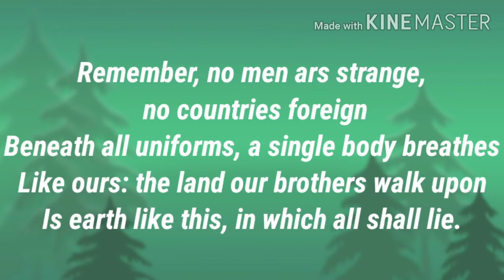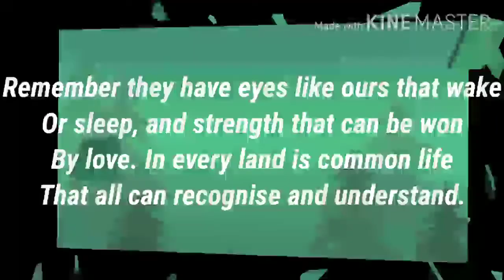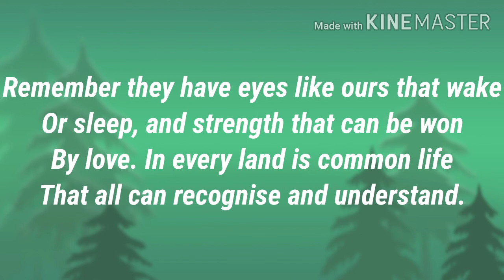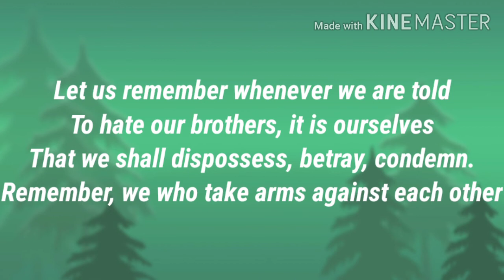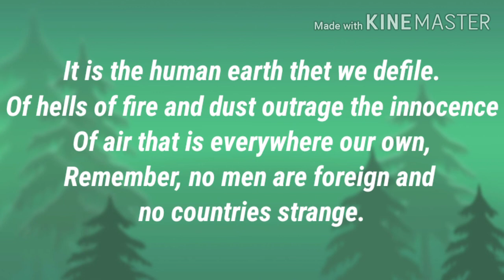POEM 5 || NO MEN ARE FOREIGN || BEEHIVE || CLASS 9 || R.R. BHANOT